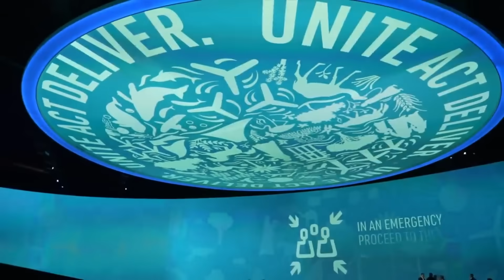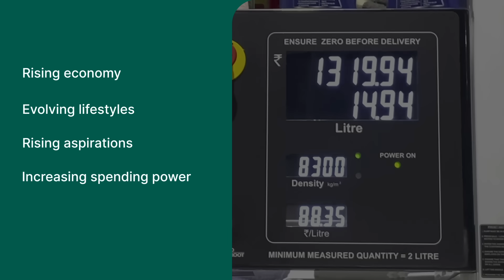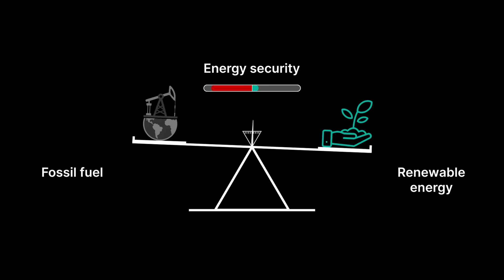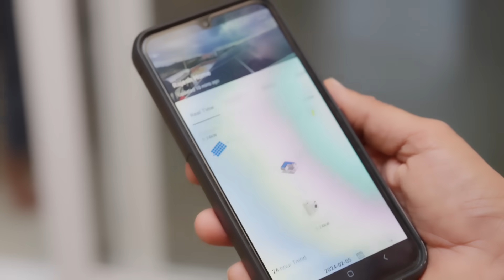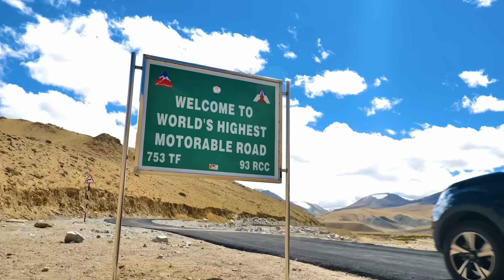Road to the Future - led by EVs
Get ready to go electric and transform our cities for a brighter future!
EVs are leading the charge against climate change, with smarter tech, making them the way forward. It's not just about a new ride — it's about making our world healthier.

Join us in embracing the change to true EVs and greener grids to truly move with meaning!